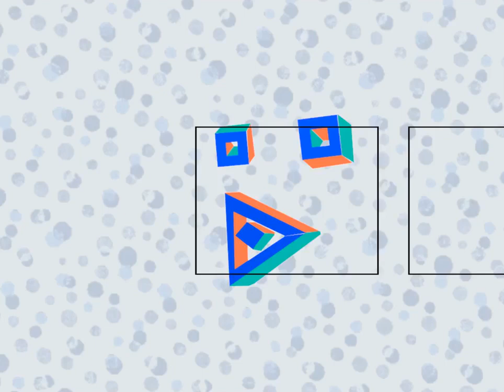KLASKY CSUPO REMAKE GRAFFITI REFIXED LOGO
Credit to TP

REFIXED for Victor Manuel